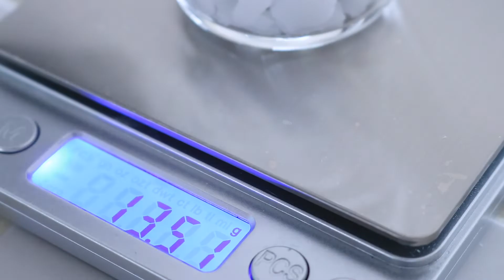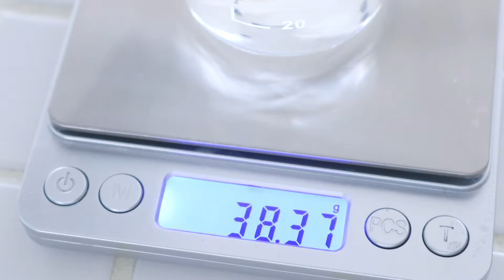捨てちゃうのはもったいない！リサイクルテラゾーソープ | リラックス | ストレス解消 | オーガニック | 100%ナチュラル & ヴィーガン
◉ 日本語 / 中国語(繁体字) / 英語 / 韓国語いずれかの字幕が利用できます。

⏱️Timestamps
0:00 イントロ
00:13 残ったおにぎり石鹸を小さくカットする
00:39 苛性ソーダ溶液作り
01:24 オイル作り
02:03 混合して石鹸にする
03:05 カラーリング
03:54 型に流し込む
04:46 完成品を確認

石鹸のレシピ：
精製水、苛性ソーダ
ヒマシ油、ココナッツオイル、オリーブオイル、シアバター
ラベンダーエッセンシャルオイル、紫色のマイカパウダー、竹炭パウダー

Title:
如果把它扔掉就太可惜了! 回收的水磨石肥皂 | 放鬆心情 | 減壓
It's a waste to throw it away! Recycled Terrazzo Soap | Relaxation | Stress Relief
버리기 아까운 재활용 테라조 비누 | 휴식 | 스트레스 풀기